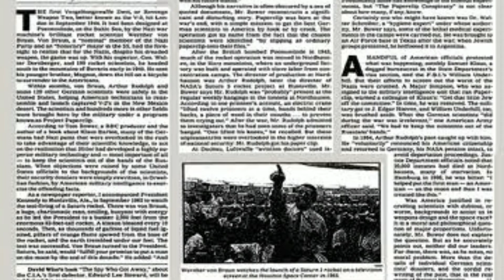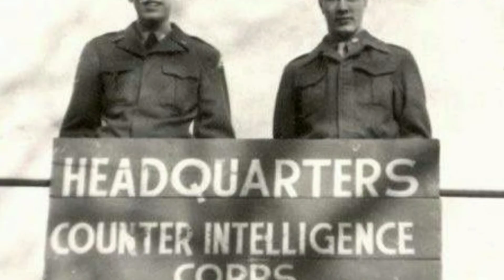Truth Behind America's Mission To Moon | Mystery Behind The Murder of JF Kennedy - Project Paperclip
Truth Behind America's Mission To Moon and The Mystery Behind The Murder of JF Kennedy - Project Paperclip

Video Will Be Uploaded Soon -

Our Previous Uploads -

What Happened To Frank Olson In Room 1018A? | Most Mysterious US Government Projects | MK Ultra
This video is about the most chilling case of Frank Olson and his mysterious death which happened in Room No 1018A. Frank Olson who worked as a secret agent in CIA died by jumping from a 13 storey hotel, The Statler Hotel in Maryland. The full story of Frank Olson and the reasons behind his death is narrated in the above video.

The Indian Lake Project - Truth and Bizzare Facts American Government Doesn't want us to know!

(Mr.112dirtbag - most disturbing video ever on internet)

Henceforth we will be uploading more of mystery, horror and thriller videos.

For Advertisement and any queries

References:

MarvelCinematicUniverse
opendemocracy.net

unsolved detective story since 1971,unsolved detective stories since 1950s,unsolved detective stories till now,Valentines day murder unsolved case,most challenging detective cases of all times,interesting unsolved cases crime thriller,real time stories like movies with substitles,unsolvedmysteries,truecrimepodcast,truecrimecommunity,creepy murder documentary of a killer,buzzfeedunsolved,podernfamily,which country has the most number of missing cases,missing cases unsolved